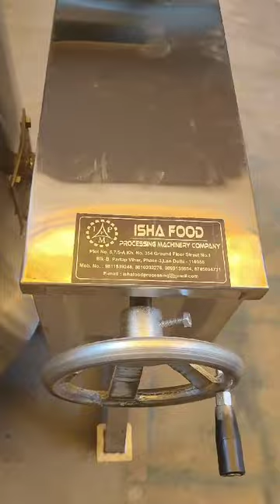Tilting type cattle for food processing industries